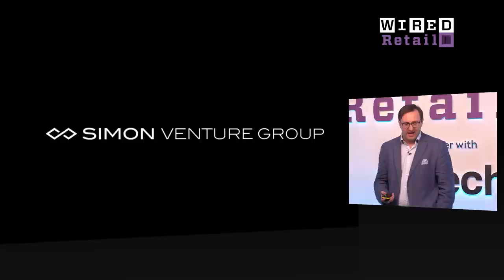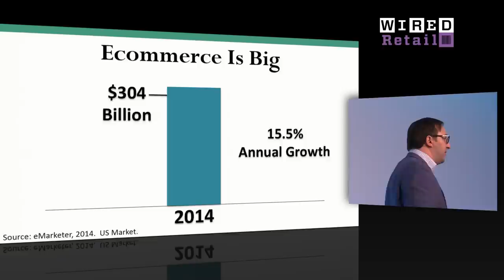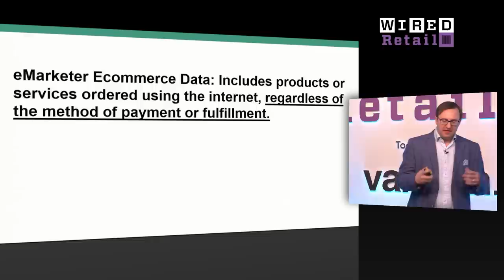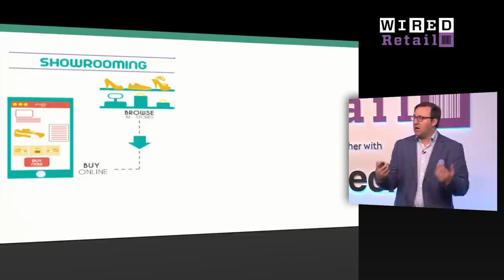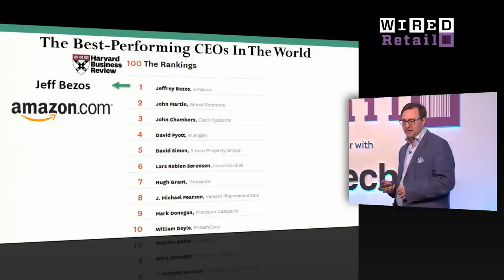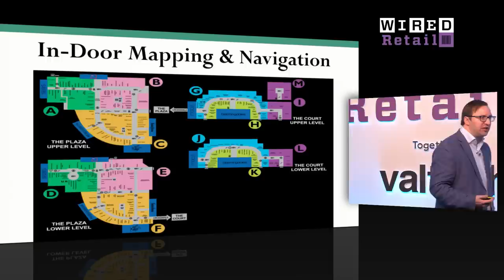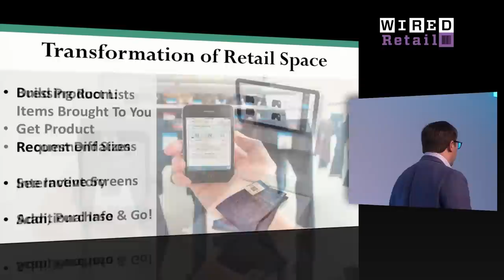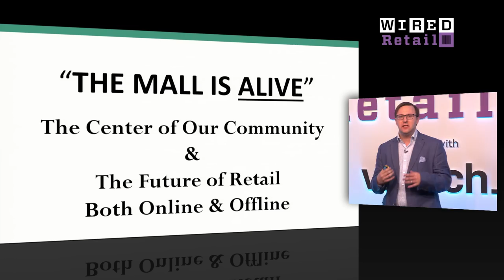Malls will Remain the 'Ultimate Shopping Experience' | WIRED Retail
J Skyler Fernandes: Malls will remain the 'ultimate shopping experience' - Full WIRED Retail talk

In five years time, the word ecommerce will no longer mean what we think it does today. According to J Skyler Fernandes from Simon Venture Group ecommerce will not be understood as a separate business to offline retail -- instead, the line between the two will continue to blur and morph, but the focus will always remain on physical shopping.

"I'm going to break one cliche now," said Fernandes, who heads up the future of retail investment arm of America's largest mall owner, Simon. "'The mall is dead.' That is not going to happen. The mall is alive. It is at the centre of community, it is the future of conversions and will play an increasingly important role online and off."